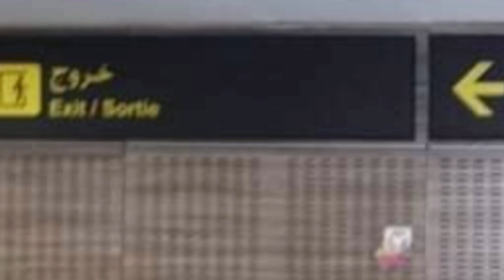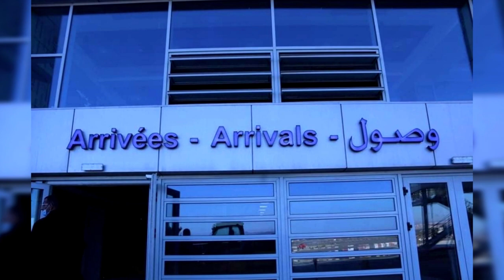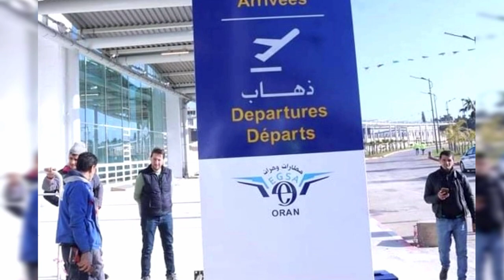👈تابعو آخر مستجدات مطار وهران في هذا الفيديو الكامل والشامل 👍ORAN AIRPORT TODAY👍